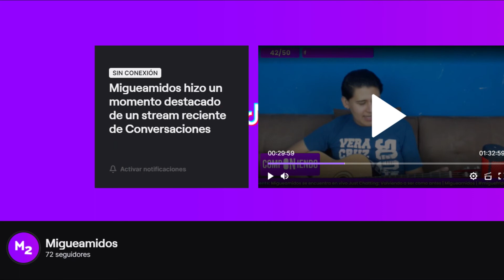¿Cuándo se ESTRENA Cobra Kai Temporada 4? | Trailer Oficial | MIGUEAMOVIES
En este vídeo les platicare sobre cuando se estrena la Temporada 4 de CobraKai en la plataforma de Netflix.

Sí quieres platicar un poquito más puedes encontrarme En Vivo todos los Jueves, Viernes y Sábados por nuestro canal de Twitch

Nos vemos en un próximo vídeo Migueamigo!